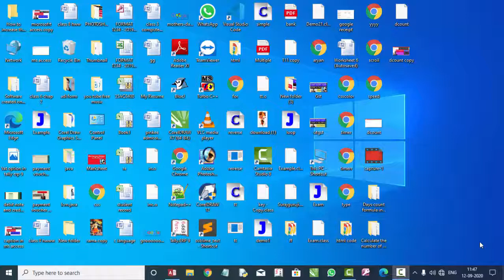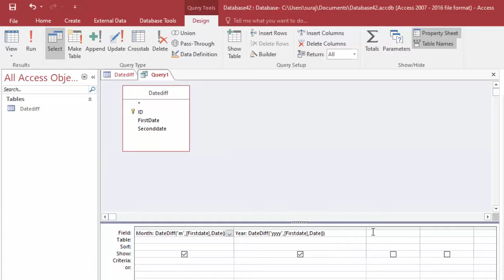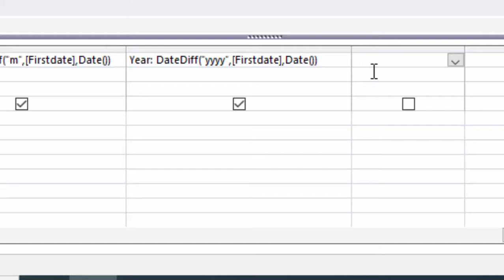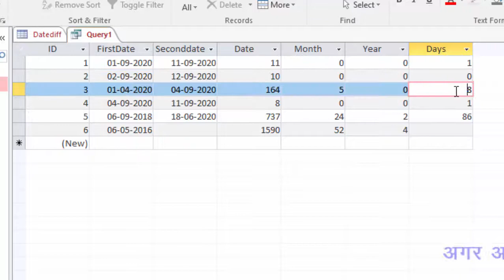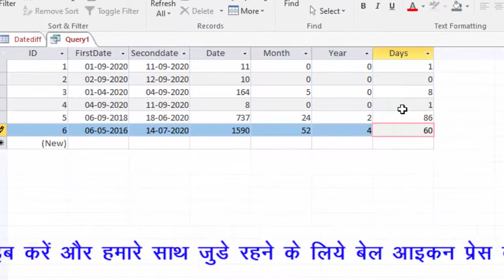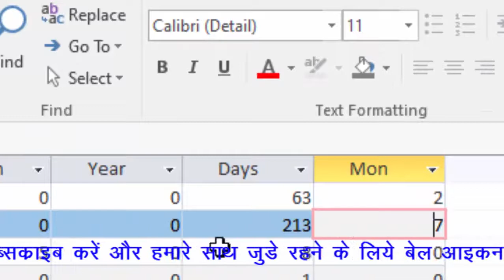Calculate month and day in ms access in hindi and english